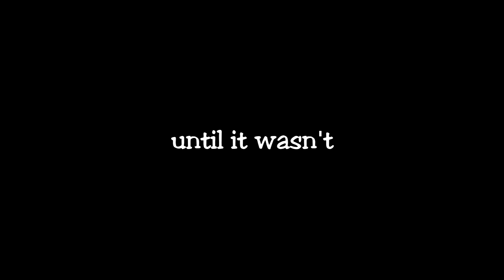WHAT HAPPENED TO ALEX Official Trailer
Summer Film Series presents: WHAT HAPPENED TO ALEX
Seven friends go on a harmless seeming scavenger hunt arranged by a curiosity shop owner, Mr. Endicott.  The goal of the game is to retrieve seven objects that are hidden in different locations and guarded by clues and puzzles that need solving.  Everything was fine... until it wasn't.  WHAT HAPPENED TO ALEX is set to be released on October 20, 2018.